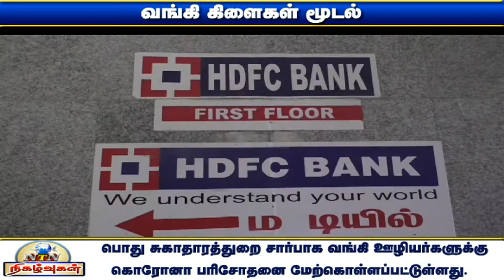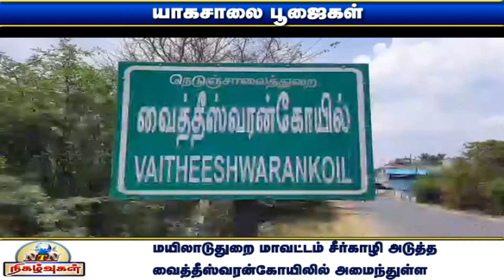NTN நிகழ்வுகள் 26-04-2021